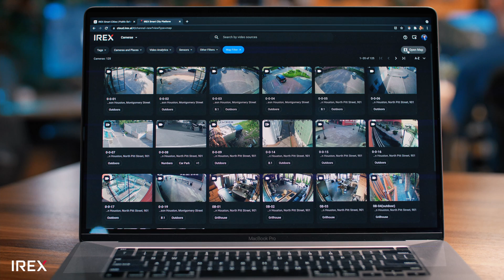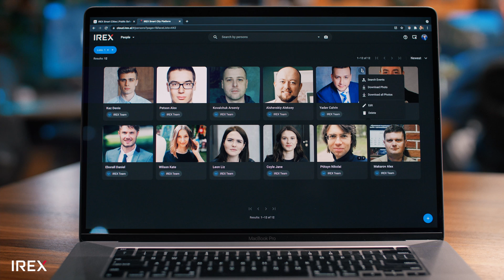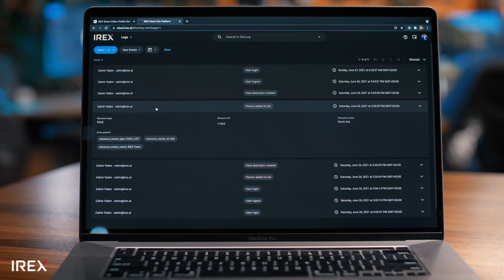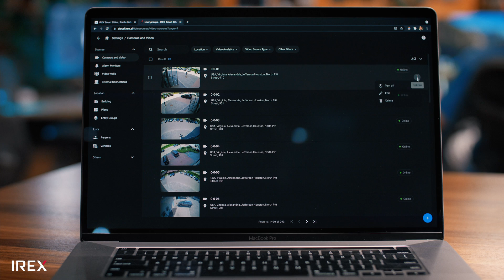How IREX Redefines Smart City Infrastructure with Ethical AI - 4 Min Demo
At IREX, we are redefining smart city IT infrastructure.  When it comes surveillance and video analytics- we have built the #1 Ethical AI platform in the world. And it is the most agile software ever created for smart cities.

Let IREX’ CEO show you how it works. Calvin Yadav demonstrates and explains the platform capabilities:

   - Web login
    - Sensors on a scalable map and floor plans
    - 20+ AI modules
    - Real-time messenger alerts
    - Ethical facial recognition
    - Transparency by design: detailed logs
    - Connecting existing cameras
    - Multiple organizations using the shared city infrastructure